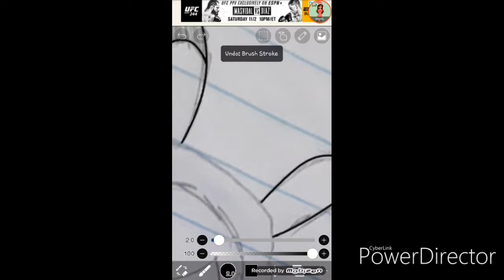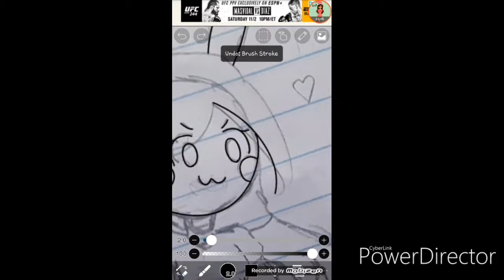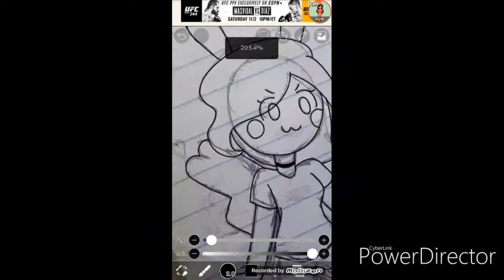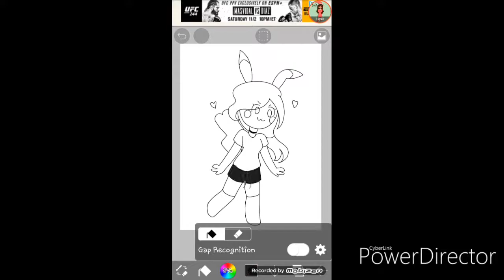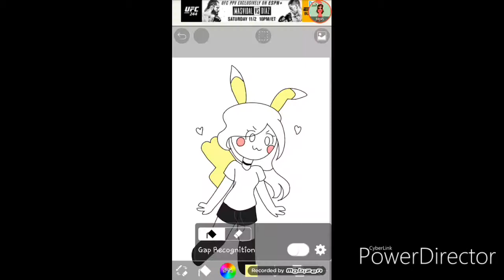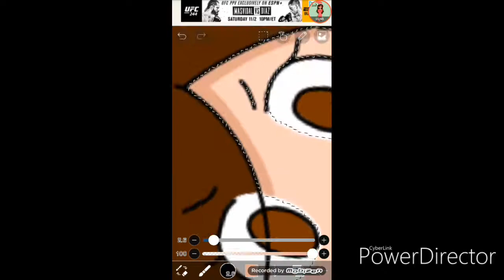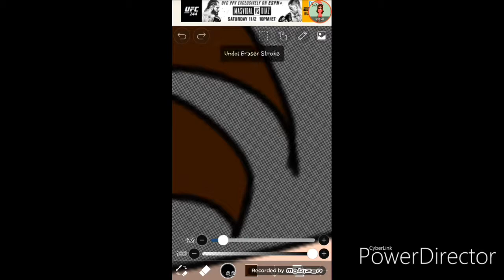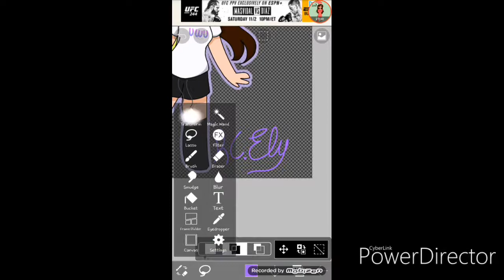Halloween speedpaint!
(Yes I'm late by like a day or two, but we dont talk about that-)

So like uuuhm im not dead :b
I just been getting super busy, yknow, being a freshman in highschool and all
I'm gonna start posting agian, but there might be more of a gap between uploads :V
Oh and I'm not gonna have an actual schedule- I'm just gonna post a vid whenever I have one done, cause my gay ass cant even stay in a straight line-

Oh and happy Halloween if you celebrate it or whatever. If you dont then like, have a good day I guess :3 (btw this was my costume, except I had a diffrent shirt-)

Anyways, bye my lil uwu's

Songs: All from the musical Hamilton (uwu)
The Schuyler Sisters
You'll Be Back
The Story of Tonight (Reprise)